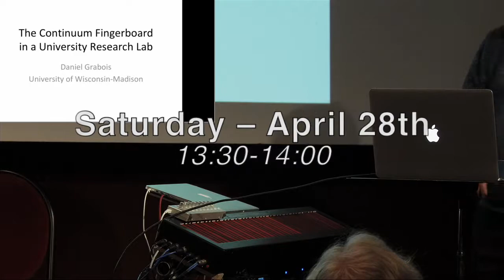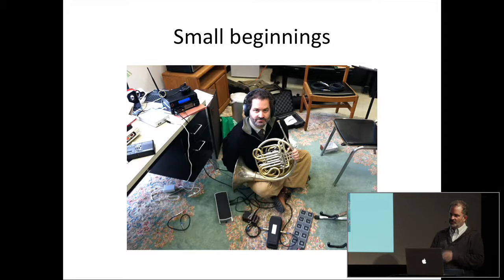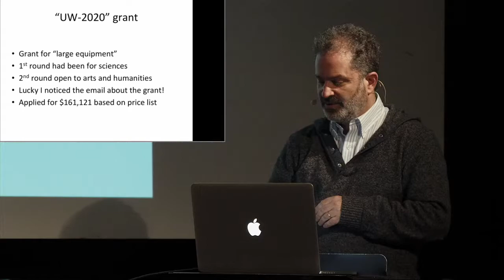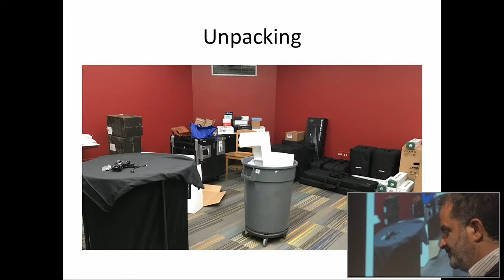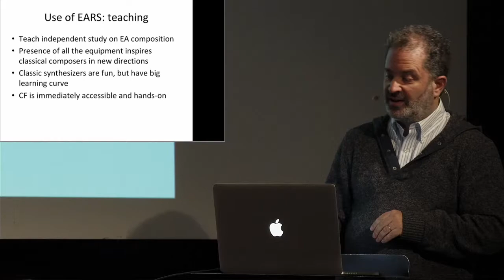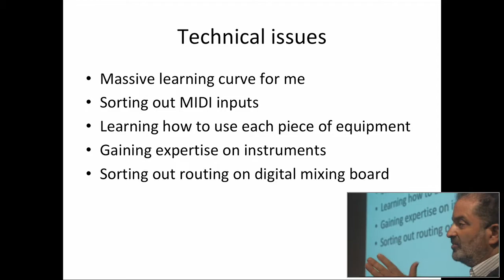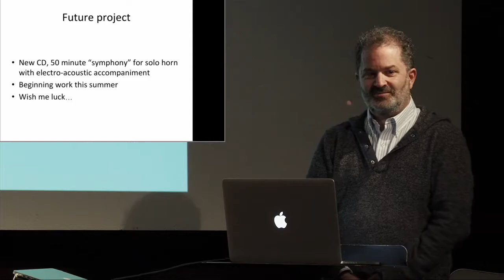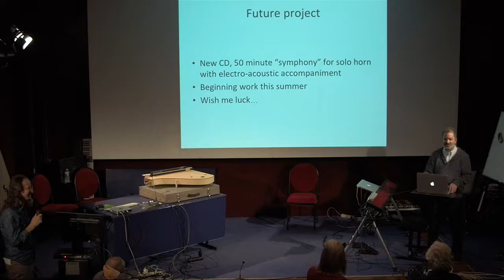IRCAM's ContinuuCon - Daniel Grabois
Daniel Grabois's conference at IRCAM's ContinuuCon (April 2018)
Putting together a university research studio for EA music, in which the Continuum Fingerboard can co-exist with many other instruments and a computer nerve center, in a way that stimulates student interest.